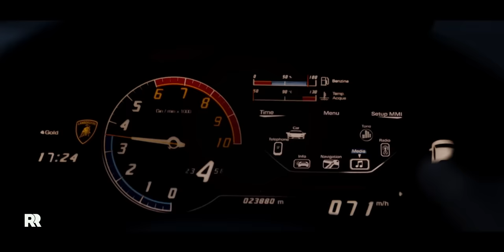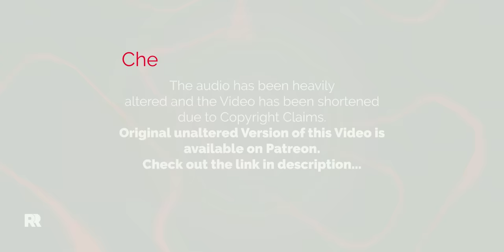They were literally Trippin' 😭😭😭 FIRST TIME watching Doctor Strange (2016) Reaction Mashup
Open your Eye!